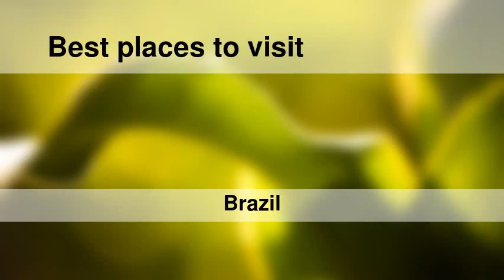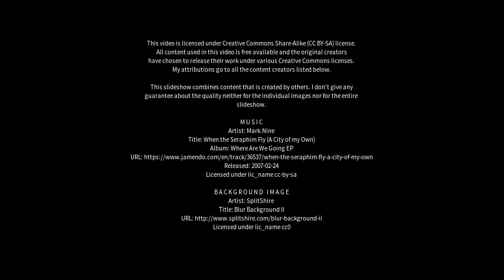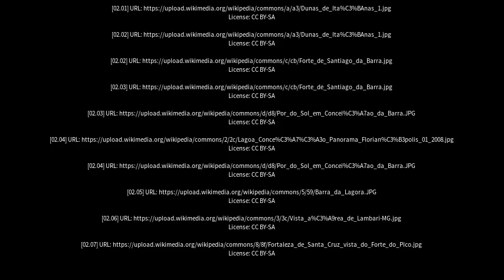Best places to visit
Best places to visit - Conceição da Barra (Brazil) Best places to visit - Slideshows from all over the world - City trips, nature pictures, etc.